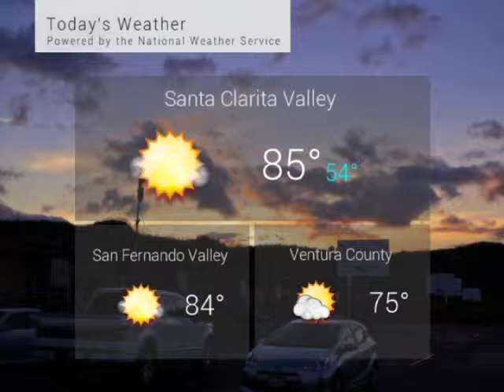SCV NewsBreak for Wednesday, February 12, 2014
A 26-year-old Valencia man is behind bars in Missouri, charged with multiple counts of statutory sodomy.

    Saugus Union School District officials were given the green light by the attorney general's office to proceed with filing legal action against board member Stephen Winkler.

    The Santa Clarita valley sanitation district board has voted to challenge the state's recent ruling on chloride compliance.

    The Hart Indians boys basketball team defeated Valencia 81-70 to win the Foothill League championship.

    The City of Santa Clarita is offering a 7-week training course to help prepare you for the next big disaster.